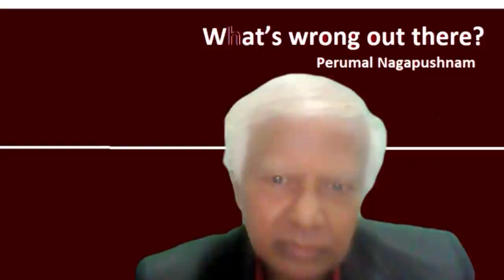The Interim PM of Malaysia-Prof .Tajuddin Speaks his Mind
Prof .Tajuddin  recommended Tengku Razaleigh Hamzah  as suitable candidate  for the Interim Prime Ministr in the hostile Malay Construct Political Environment amongst all the other candidates  in Whats Wrong Out There, Whom  may the King-choose  among the remnants of leadership to breaks bands to civility and restore Corruption Free Malaysia, Restore  Hope for Malaysian, Restore the Independence of Judiciary  Restore a Malaysian Construct from a Mlalay Islam Construct  The Hope for Malaysia to break the bands of Racialism, Corruption, and  abate the relentless ravaging Pandemic . The Hope is  seem  in Tengku Razaleigh unless a dramatic change is wrought by Intelligent Malay Leaders to craft a prosperous Malaysia ,The under current of racialism runs deep